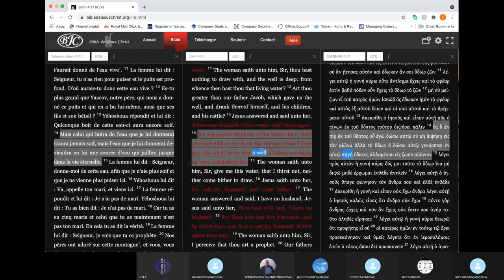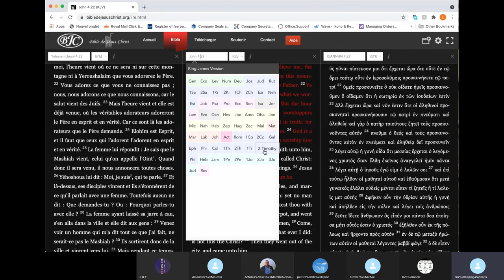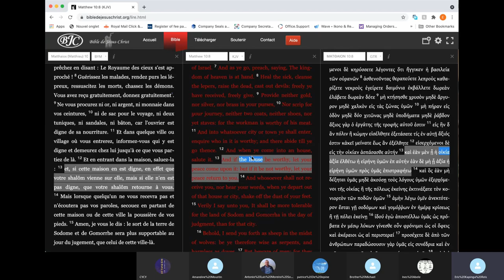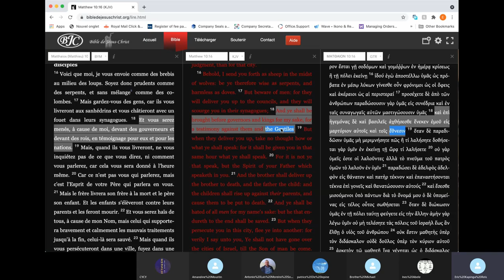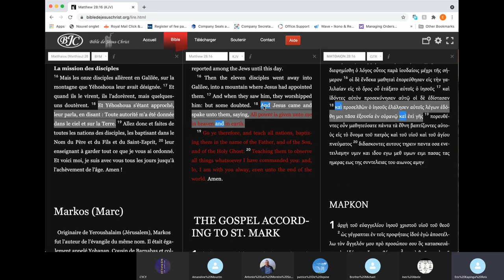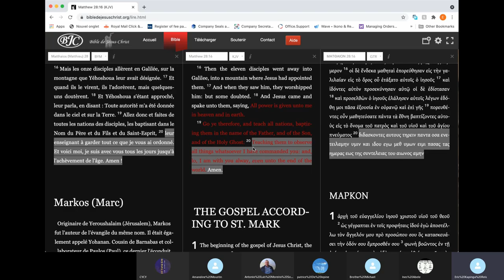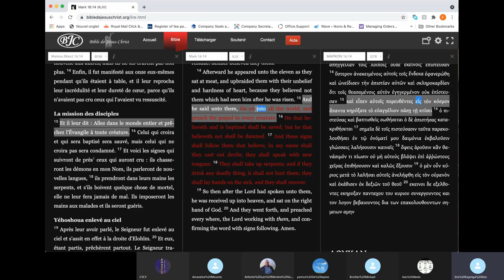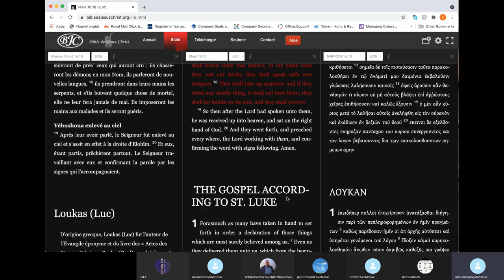The mission 1 May 2021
Teaching